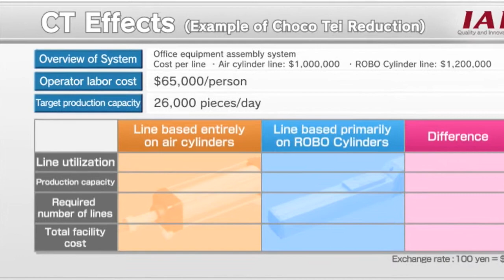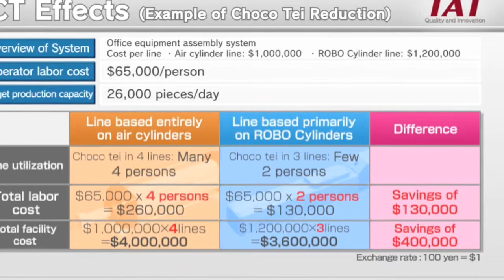CT Effect 2014 008 Example of Choco Tei Reduction & Huge Cost Saving LV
"Choco Tei" = Stopping for a brief period, Idling in production line.
Video Shows you a Chart: Cause Analysis of "Choco Tei" Attributable to Air Cylinder, and Comparison: Air Cylinder vs. IAI ROBO Cylinder.
Savings of $530,000 in the first year alone, and $790,000 over 3 years ($530,000 + $130,000 + $130,000)
The chart including Overview of System, Operator Labor Cost, Target Production Capacity, Line Utilization, Production Capacity, Required # of Lines, Total Facility Cost, Total Labor Cost, and Grand Total.

*Exchange Rate: 100 Japanese Yen = 1 USD

Why Choose IAI?
[Easy Integration]
Our straightforward programming language and pre-formatted products make it easy to integrate IAI products with other components.  You'll be up and running in no time.